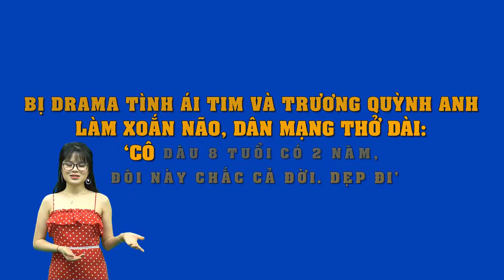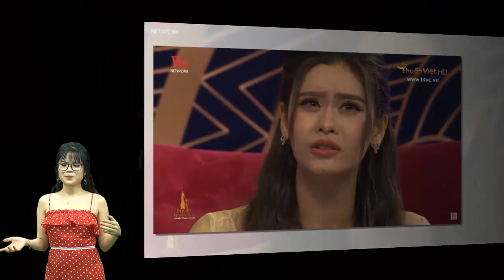Drama tình ái Tim và Trương Quỳnh Anh xoắn não,CĐM"Cô dâu 8 tuổi có 2 năm,đôi này chắc cả đời.Dẹp đi